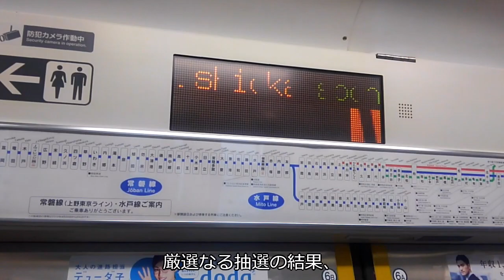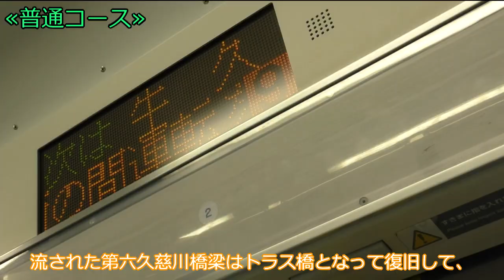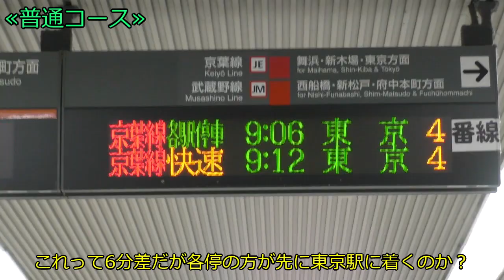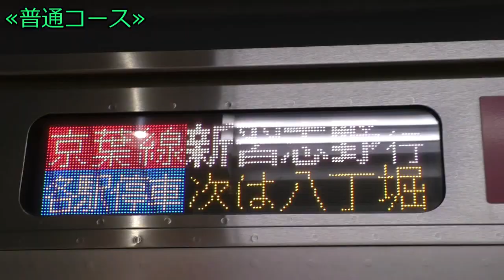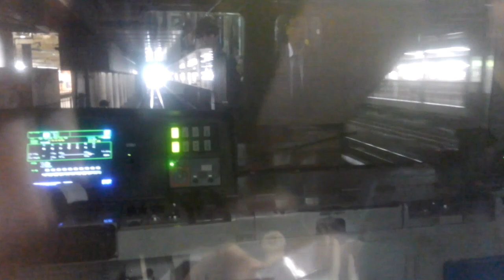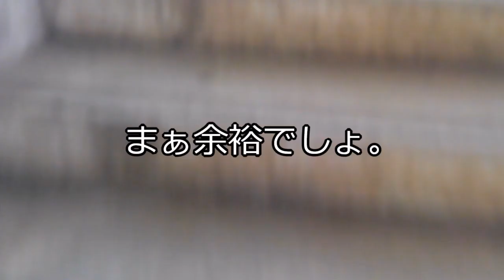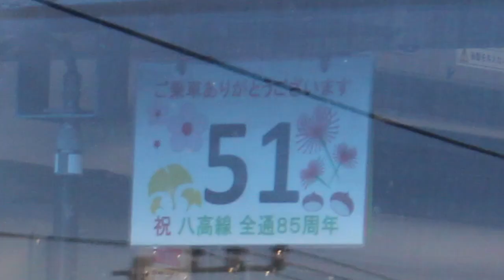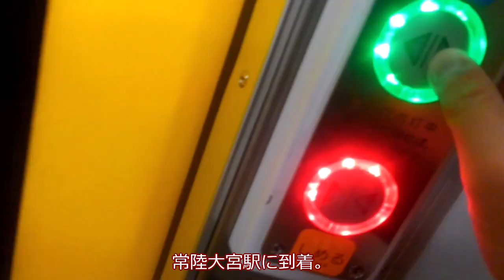【ゆっくり実況】大回り乗車第５弾! 選ばれたのは、やはりグリーン車でした。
またまた前回のゆっくり実況動画の公開から1ヶ月以上経ってしまいました...
今回は去年の茨城県民の日に、ときわオタクさんと共に行った大回り乗車旅をお送りします! 先に動画を公開した、ときわオタク氏と内容が被ってるところがありますが、ぜひ楽しんでご覧下さい!
あ、タイトルは思い付かなかったのでなんとなくで決めました(笑)

【追記】
本動画最後に次回予告を流すと言っておりますが、都合によりカットいたしました。

≪その他各関連リンク一覧≫
･うp主Twitter(動画の公開情報等についてもツイートします)